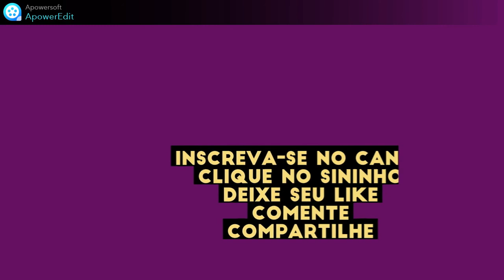ALDRAVIA 20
Se você curte poesia já deve ter visto alguma aldravia.
Se não viu assista ao vídeo e descubra o que é.
Gosta de poesia, arte e natureza?
Edição de vídeo e fotografia - Elza Ghetti Zerbatto - EGZ
Filmagem: Gilberto Zerbatto

Biografia:
Escritora, poetisa, astróloga, blogueira, locutora de rádio, produtora e editora de conteúdo, e estudante de Radiestesia e Feng Shui.
Terapeuta Reiki Master Nível 3B Método Usui
Acadêmica Correspondente: Academia de Letras de Goiás Velho